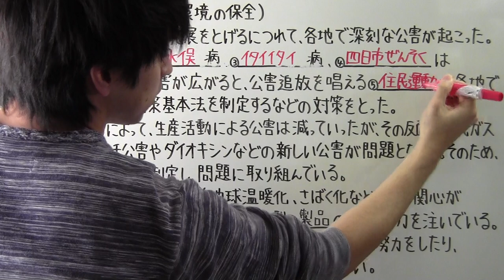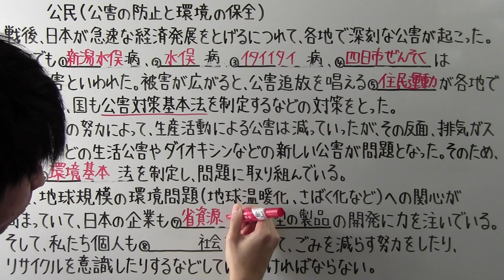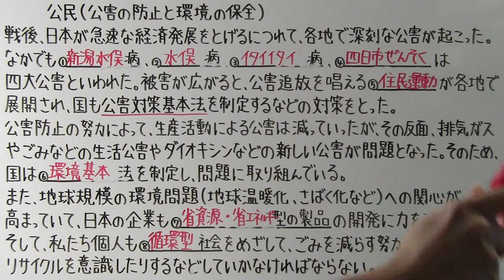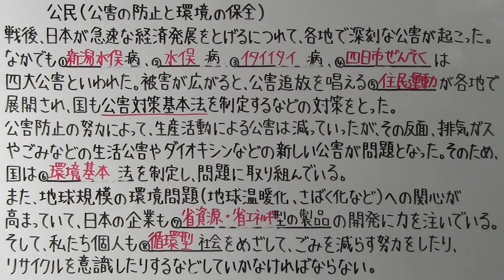【社会】 公民－３８ 公害の防止と環境の保全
新潟の潟の書き方間違っています・・・汗　もう～本当にゴメンナサイ。。。